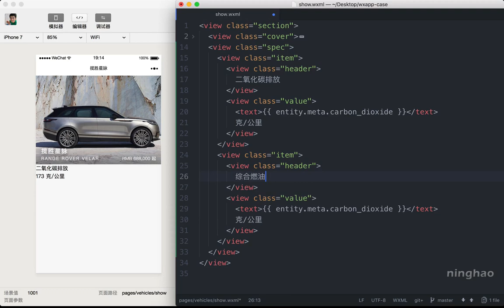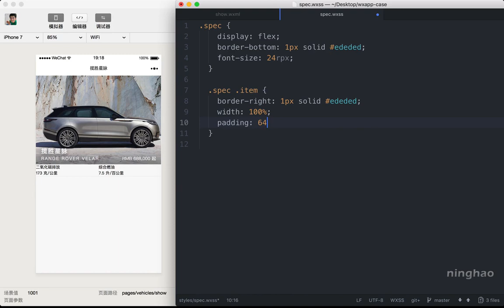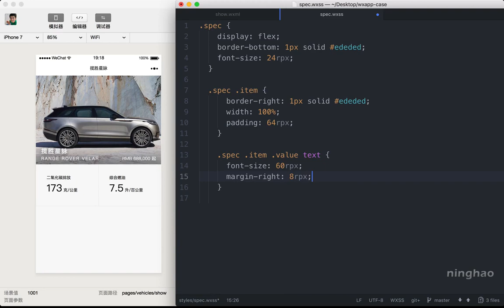企业级微信小程序精品开发实战课 61 61 产品详情页：参数视图与样式